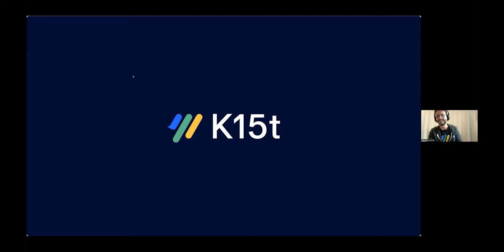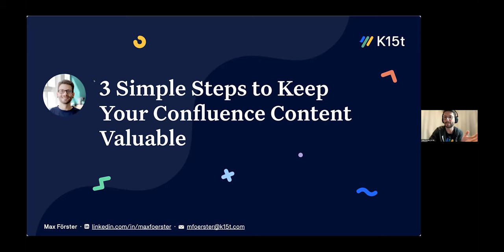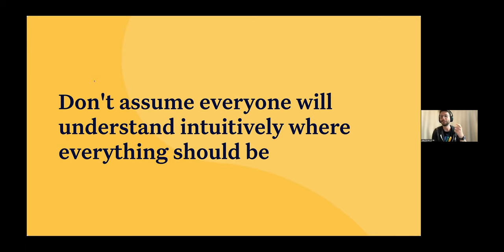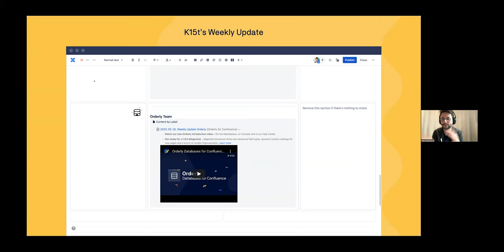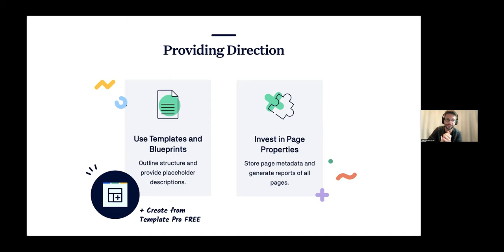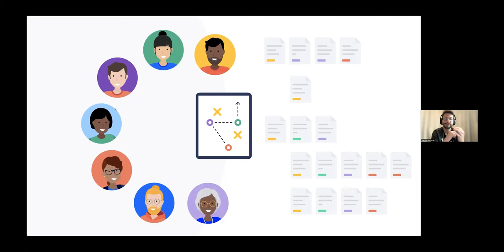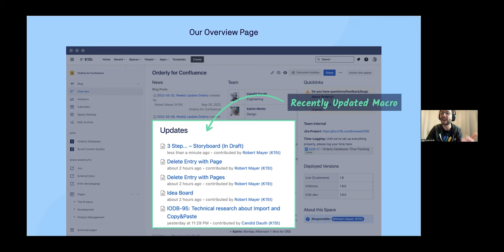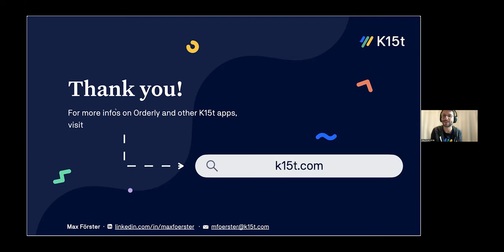3 einfache Schritte, um Eure Confluence-Inhalte wertvoll zu halten - Max Förster | K15t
Teams, die gerade erst anfangen Confluence zu nutzen, stehen häufig vor dem Henne-Ei-Problem: Zum einen benötigen sie Autoren, um neue Inhalte zu erstellen, zum anderen brauchen sie gute Inhalte, um die Autoren zu motivieren, Inhalte beizusteuern. Aber was kommt zuerst?

Sind die Dinge dann ins Rollen gekommen, stehen Teams häufig vor einer neuen Herausforderung: Die Zahl der Inhalte und Autoren nimmt so stark zu, dass das System unübersichtlich wird. Dieses Chaos führt dazu, dass Teammitglieder benötigte Inhalte nicht mehr finden und der Nutzen von Confluence sinkt.

Max von K15t wird in diesem Vortrag drei einfache Ansätze vorstellen, wie ihr diesem Problem entgegensteuern könnt, bevor es überhaupt auftritt. Lernt, wie ihr den Nutzen eurer Confluence-Inhalte sicherstellen könnt, indem ihr eine sinnvolle Inhaltsstruktur schafft, euer Team darin schult, Inhalte auf die geeignete Art und Weise zu erstellen und einfache Methoden zur regelmäßigen Optimierung und Aktualisierung von Inhalten anwendet.

00:00 Intro
01:36 das Henne-Ei-Problem
05:08 3 Dinge, die helfen eure Inhalte wertvoll zu halten
05:42 Turn Your Mental Model Into a Sensible Structure
15:06 Enable Contributors to Create Content
24:24 Track and Refine the Content and Structure
31:12 Zusammenfassung und Tipp
32:12 Endcard

Über die Atlassian Community Cologne
Als offizielle User Community von Atlassian treffen wir uns regelmäßig zum Austausch über Fragen rund um Atlassian und das App-Universum. ➡️ Mehr